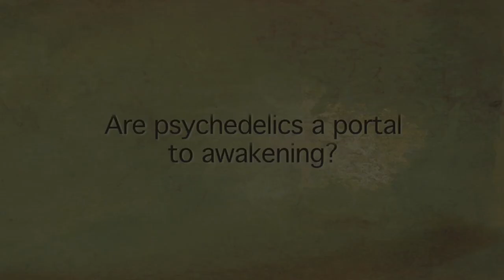Are psychedelics a portal to awakening? - James Fadiman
This is an excerpt from the interview with James Fadiman at the Science and Nonduality Conference 2011 featured in the 3DVD set "Science and Nonduality Anthology Vol.3".

James Fadiman, Ph.D. author/editor of The Psychedelic Explorer's Guide: Safe, Therapeutic Journeys (Park Street Press, 2011), has been guiding and researching entheogenic journeys for decades. He co-founded The Institute for Transpersonal Psychology, does management consulting, has taught at Stanford, Brandeis and San Francisco State and has written textbooks, a psychedelic novel (The Other Side of Haight), a self-help book and a play. Currently he is researching ways to use extremely low doses of psychedelics and amassing profiles of present day psychedelic drug users.